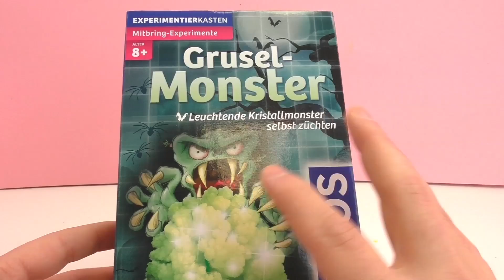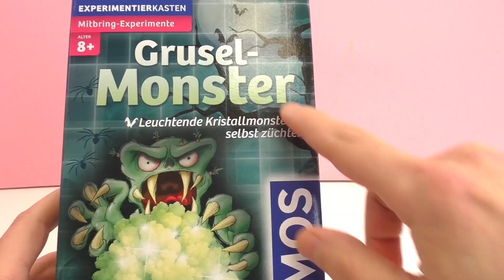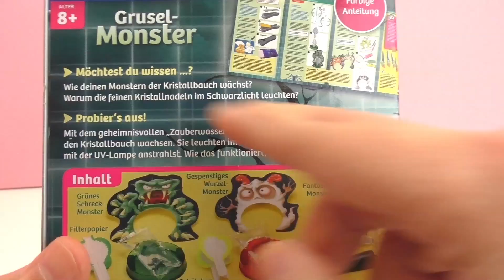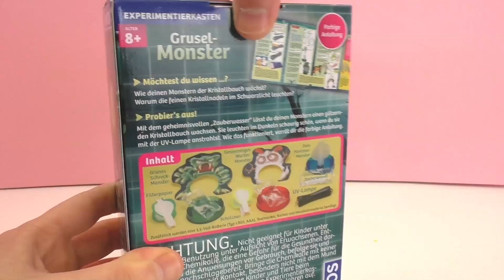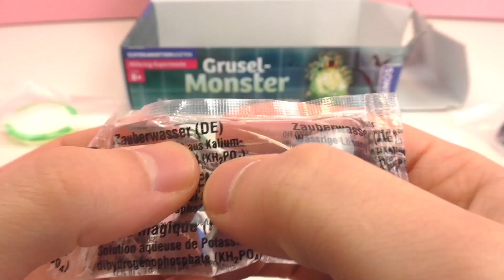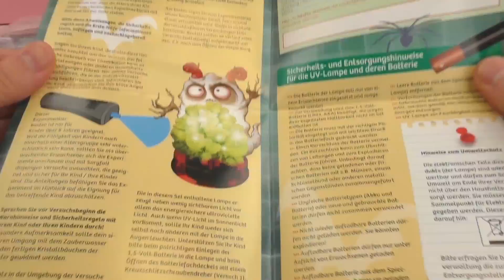Komos eksperymenty – wyhoduj sobie potwora z kryształowym brzuchem